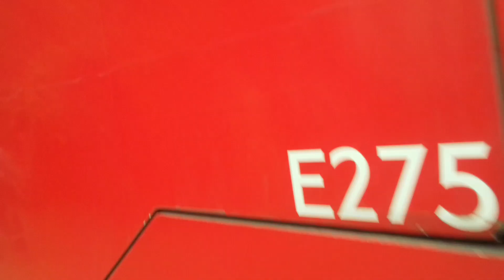Limp | GAL E275 On Bus Route 178 (15)